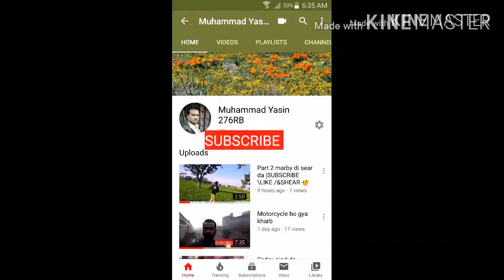Atta Chakki Sady pind di[آٹا چکی] MUHAMMAD YASIN 276RB